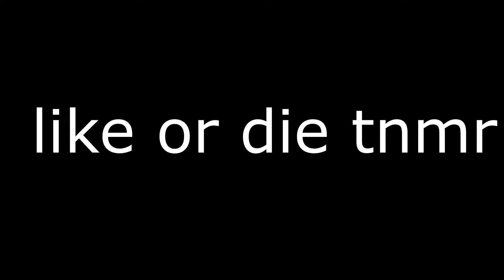i rigged a minecraft event...